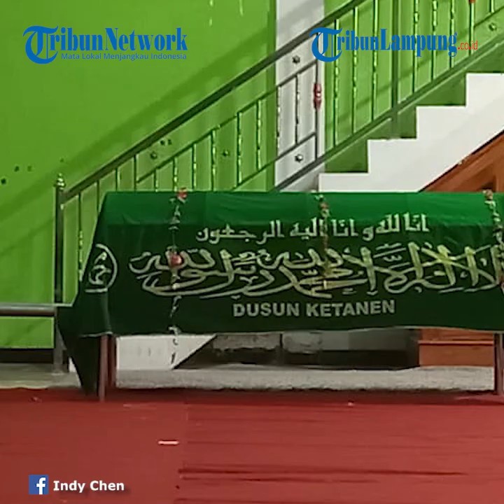Viral 2 Pria Hirup Nafas dari Pasien Positid Covid-19, Satu Meninggal Dunia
Video itu diunggah oleh akun Facebook Indy Chen pada 15 Juli 2021.
Dalam video itu nampak dua orang pria sehat menemui seorang pemuda yang tengah dirawat di rumah sakit.
Pemuda itu diduga pasien Covid-19.
Dua pria yang datang itu nampak mengenakan baju batik biru dengan peci warna hitam.
Keduanya pun tidak memakai masker sama sekali.
Dalam video itu tertulis keterangan "KH.Sami'an Detik2 virus Covid nampak jelas 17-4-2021 pukul 22.00 WIB"